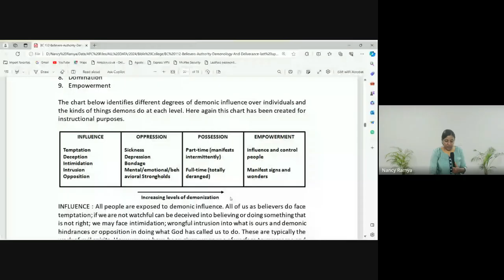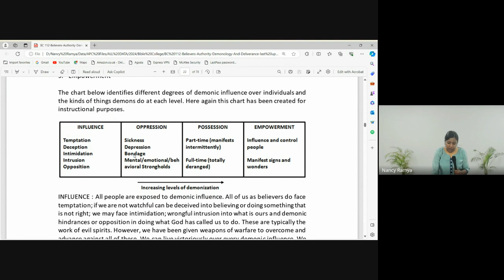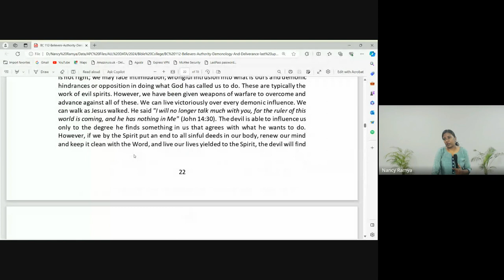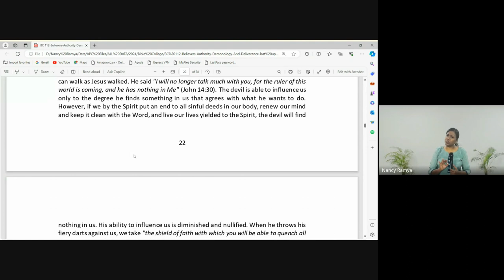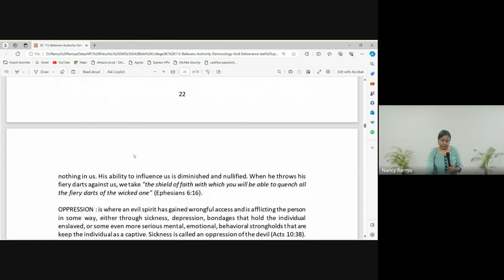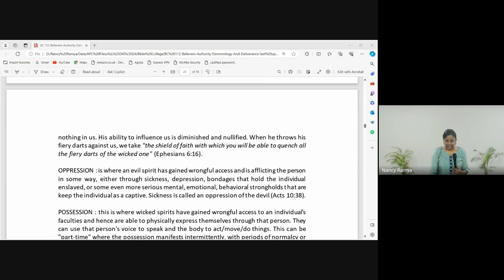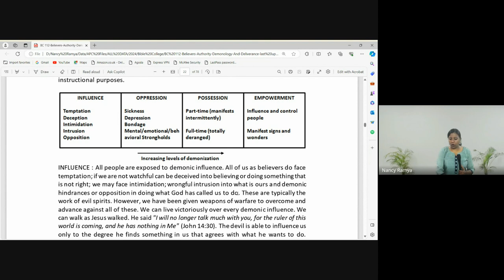Believer’s Authority, Demonology & Deliverance | Lecture 9 : BC112-BAD&D20240206